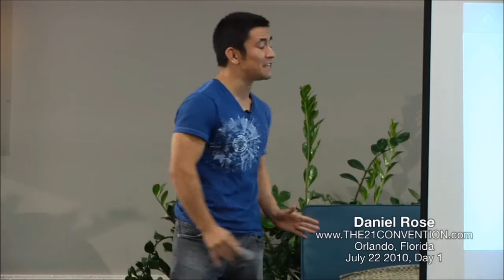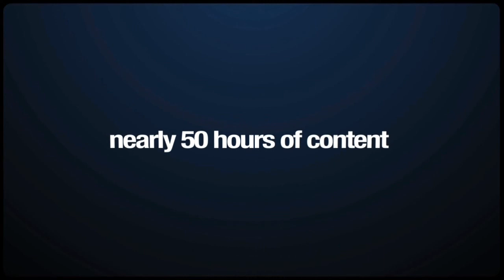T21C 2010: Daniel Rose (Preview)